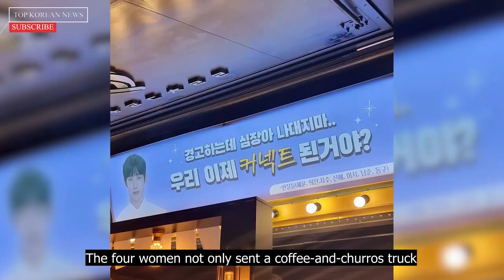Jung Hae In's wealthy family surprised fans! Yet his mental health is still concerning him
You might not realize about Jung Hae In’s background!
However, why was he still depressed as he confessed in an Interview the movie D.P?

Jung Hae In,
Jung Hae in family,
Jung Hae In profile,
Haesoo,
Jisoo,
Snowdrop,
Jung Hae In snowdrop,

Editor:
MC: Zen Dinh